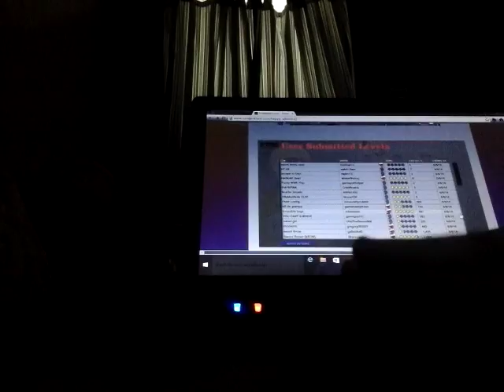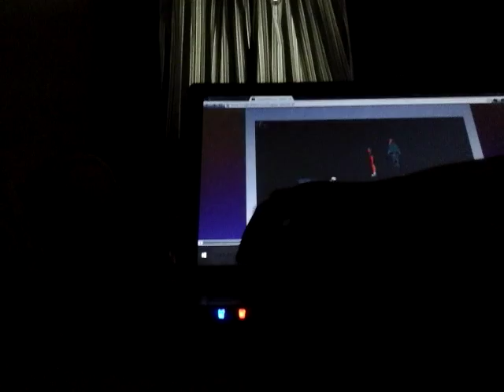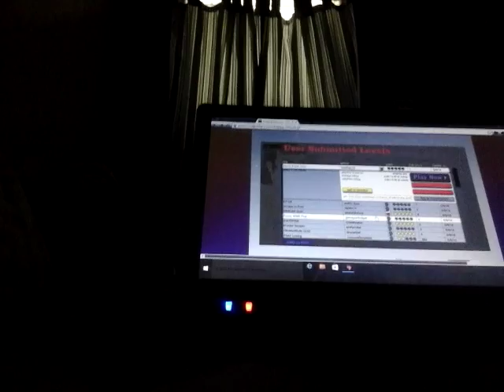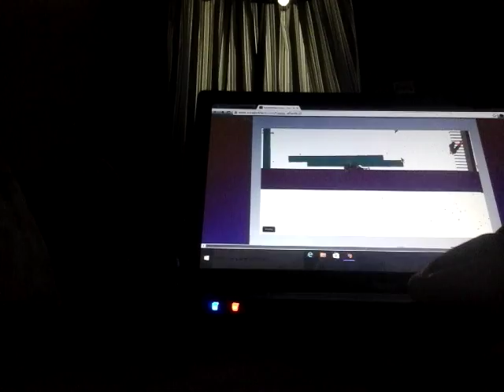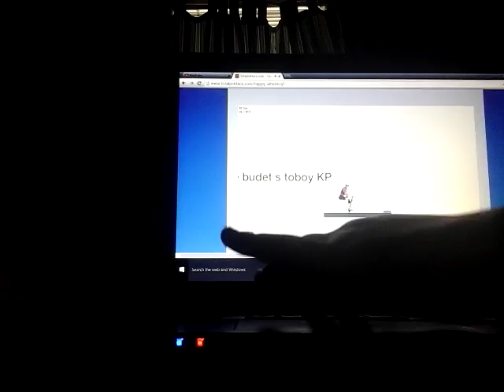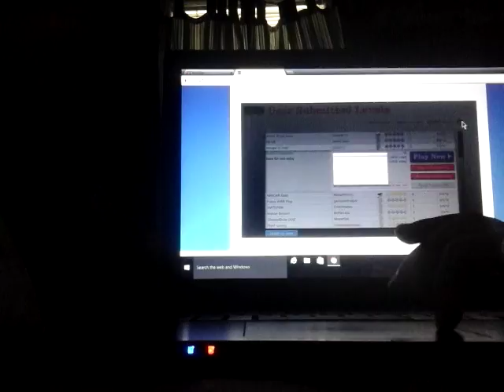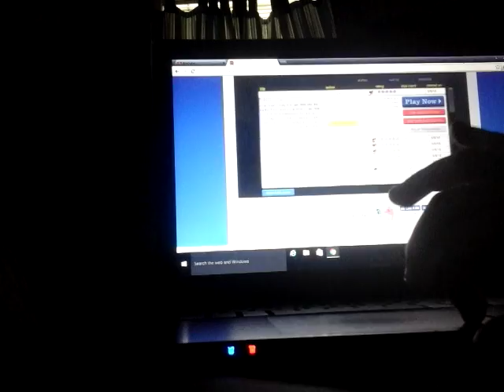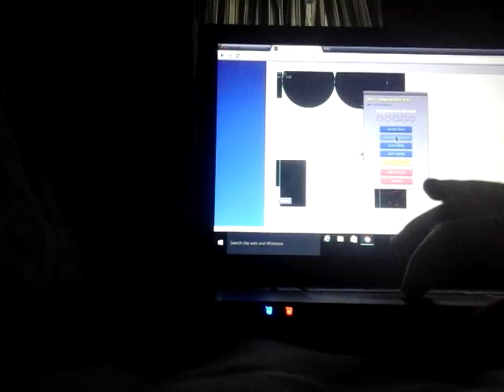Happy wheels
Happy wlees